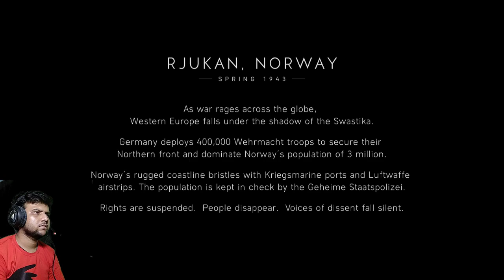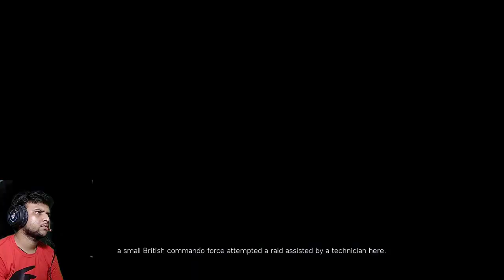Battlefield 5 Gameplay Walkthrough Part 3 Full Game (BATTLEFIELD V)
My instagram I Recorded this Video in 720p

Battlefield V is a first-person shooter game developed by DICE and published
by Electronic Arts. It is the eleventh main installment in the Battlefield
series and the successor to 2016's Battlefield 1, and was released for
PlayStation 4, Windows, and Xbox One on November 20, 2018.

Developer: DICE
Publishers:  Electronic Arts
release date: 4 September 2018